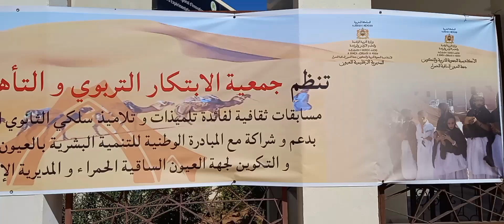المسابقة الثقافية في المركز الجهوي للابتكار بالعيون